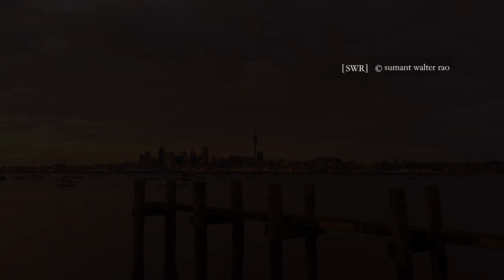Auckland City Time Lapse - Sumant Walter Rao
My first time lapse video.
Auckland City, New Zealand, shot from under the harbour bridge.

Sumant Walter Rao